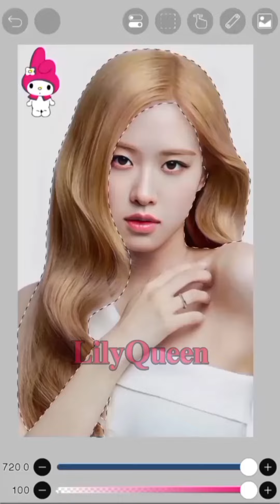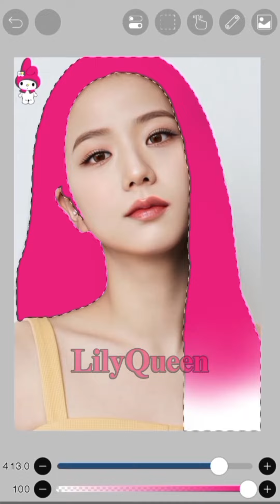Blackpink With Hello Kitty My Melody Hair 🩷